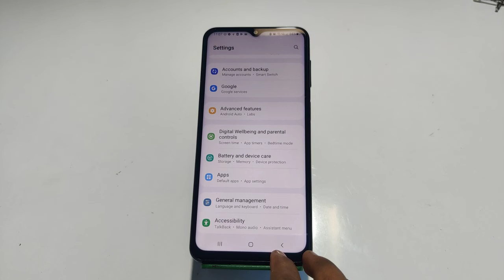Samsung Galaxy F13 mein battery saving mode Kaise lagaen , how to enable battery server in Samsung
Samsung Galaxy F13 mein battery saving mode Kaise lagaen , how to enable battery server in Samsung Galaxy F13

Samsung Galaxy F13 mein battery server Kaise eneble Karen,
How to enable battery saving mode in Samsung Galaxy F13,
Samsung Galaxy F13 battery saving,
Samsung Galaxy F13 mein battery server Kaise activate Karen,